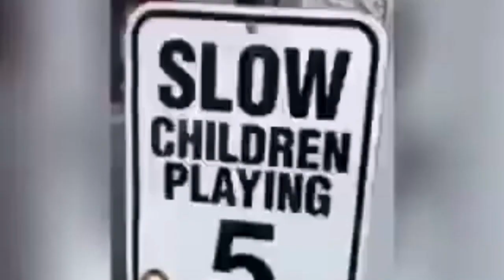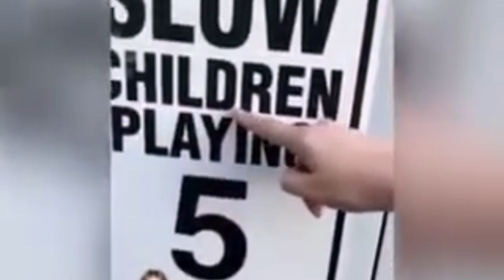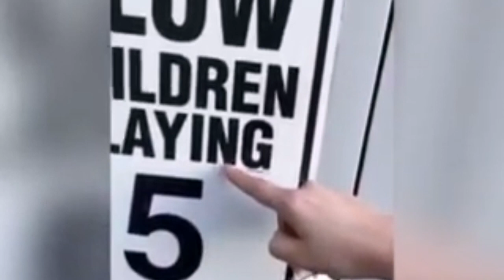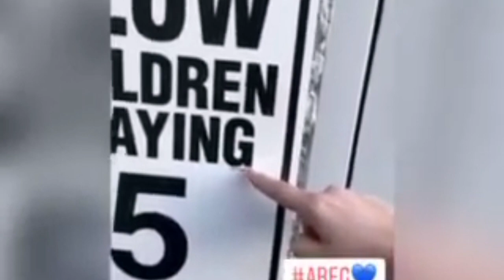Մեռնեմ անունիդ. տեսեք՝ ինչպես է Քրիստինե Պեպելյանը դիմում որդուն